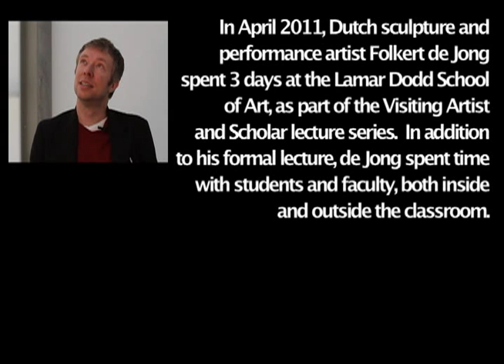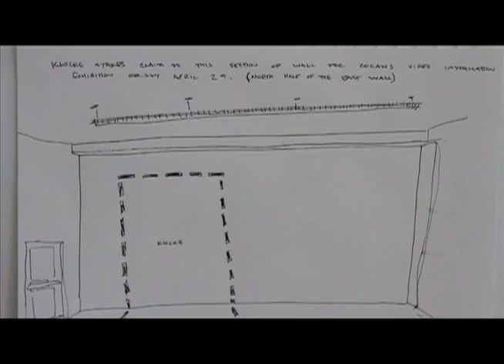Folkert de Jong at UGA.mov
Interview with Dutch artist Folkert de Jong, during his visit to the University of Georgia Lamar Dodd School of Art in April 2011. Part of the Visiting Artist and Scholar Lecture Series in the LDSOA, video also includes comments by ART X instructor Christopher Cogan and footage of de Jong conferring with students.